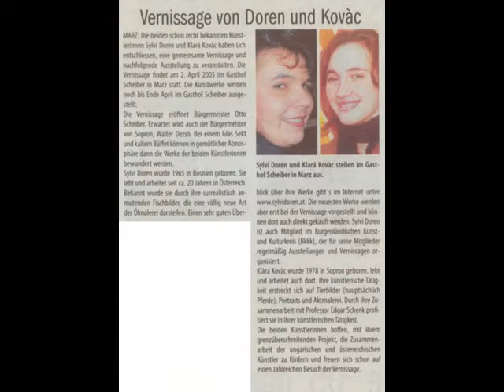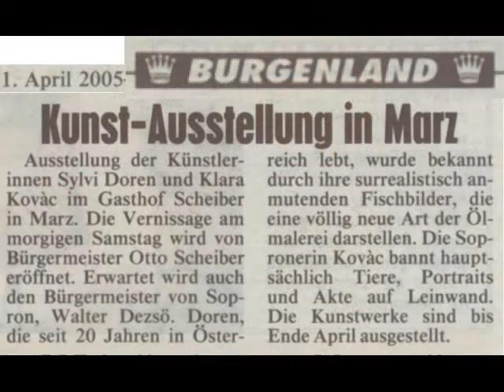Vernissage GH Scheiber Marz 2. 4. 2005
Bkkk, Vernissage, Sylvi, Doren, Burgenland, Mattersburg